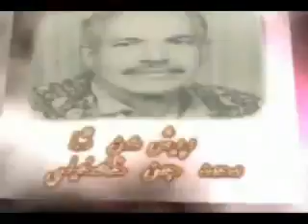BAGI sindhi teli movi TEIAR